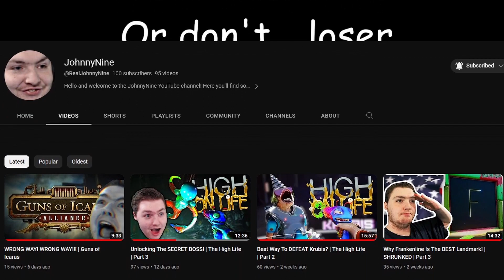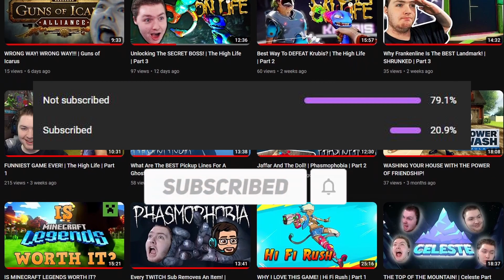The BEST Way To DEFEAT Bro-Tron! | The High Life | Part 4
When you are given the power to summon an army, who can stop you?